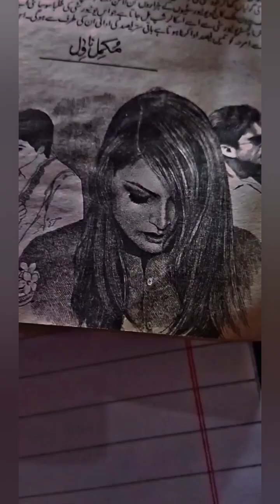Sketching is my unbelievable therapy 😌